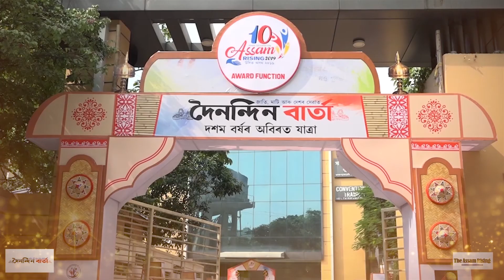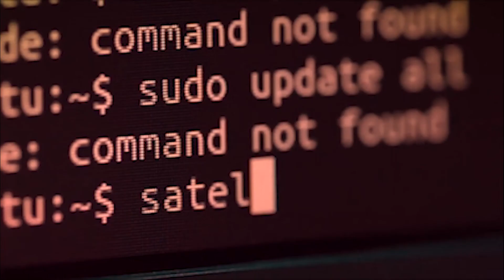এইবাৰ 'প্ৰজন্মৰ কঠকথা'ৰ বিষয় অসমৰ লোক সংস্কৃতি আৰু থলুৱা শিল্পী জগত